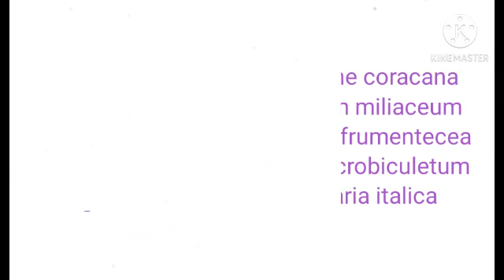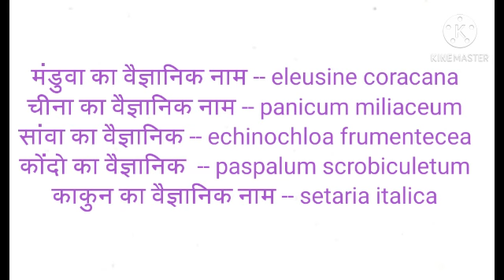Scientific name of cereal crops | vaigyanik name of cereal crops | scientific name of millets crops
Scientific name of cereal crops | vaigyanik name of cereal crops | scientific name of millets crops | धान्य एव दाने बाली फसलो के वैज्ञानिक नाम

इस वीडियो में अनाज वाली फसलों के वैज्ञानिक नाम बताए         गए हैं.
गेहूं का वैज्ञानिक नाम, धान का वैज्ञानिक नाम, जौ का विज्ञानिक नाम, ज्वार का वैज्ञानिक नाम, बाजरा का वैज्ञानिक नाम ,सांवा का वैज्ञानिक नाम, कोंदो का वैज्ञानिक नाम, मंडुवा का वैज्ञानिक नाम ,काकुंन का वैज्ञानिक नाम आदि

 (Kapil kumar pasi)